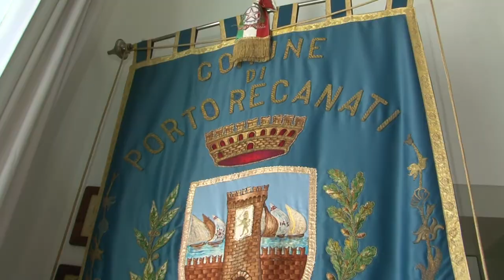Porto Recanati dopo 9 anni riconquista la bandiera blu